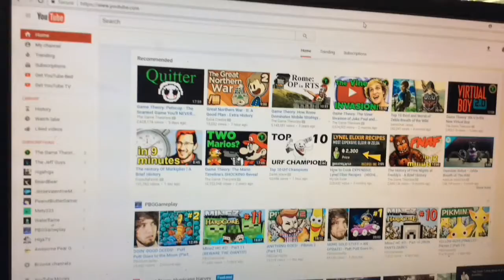Soft Tree Studios Trailer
We got bored also that was not a middle finger 😝